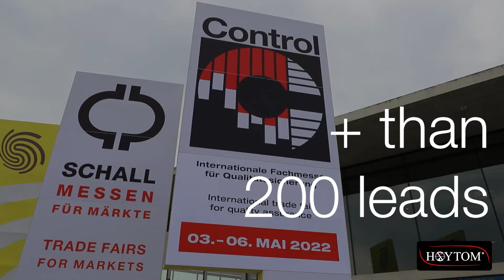Hoytom CONTROL Exhibition resume 2022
4 Days
More than 200 leads
From 30 different countries
This was CONTROL 2022